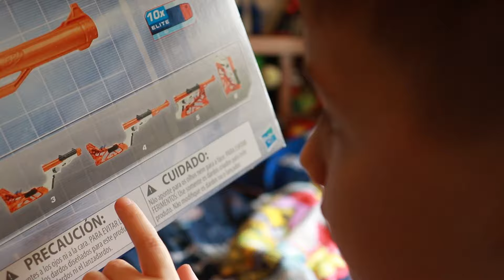Opening - SharpFire Nerf Gun